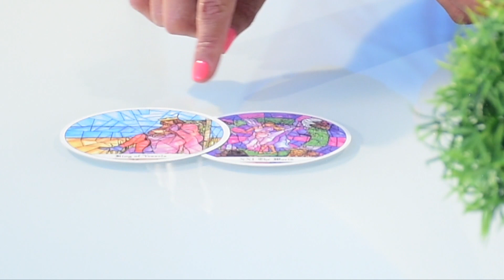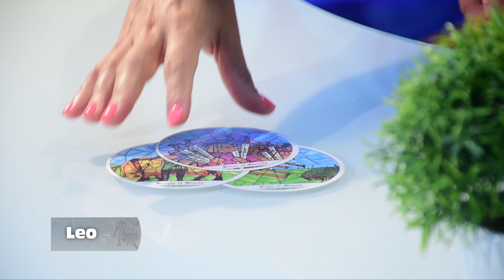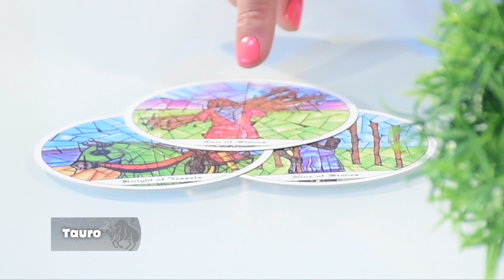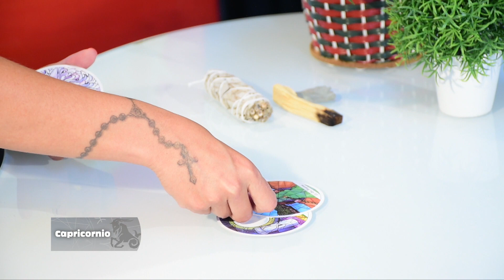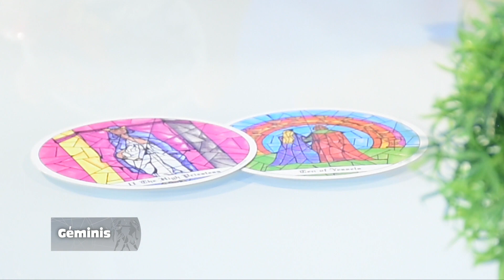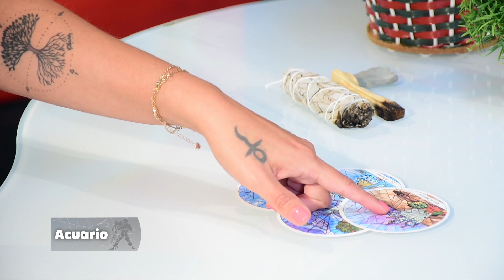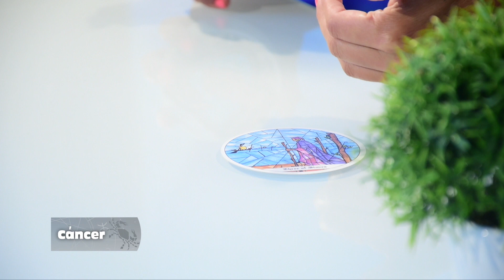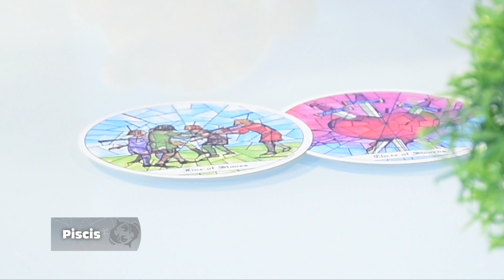Los Astros - Noviembre 23